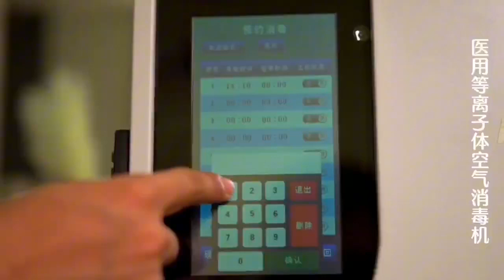Medical Plasma air sterilizer